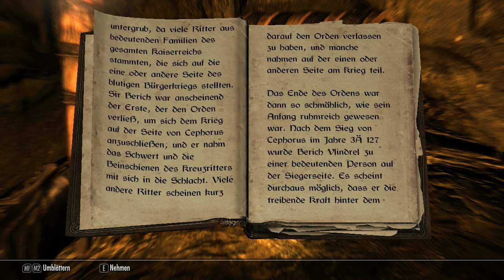TES V: Skyrim [LP] [German] Part 866 - Besinnliches Feuer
➤➤➤ Session 196: Tolles Feuer. Schönes Feuer!

➤➤➤ Entwickler: Bethesda Gamestudios
➤➤➤ Publisher : Bethesda Softworks (ZeniMax)
➤➤➤ Genré      : Open-World-Roleplaygame
Kommentiertes Gameplay von Trilophysis [2016]